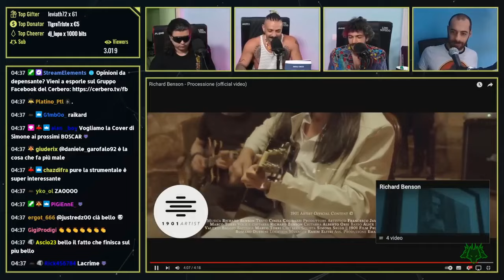Cerbero Podcast clip: Simone piange ascoltando Richard Benson